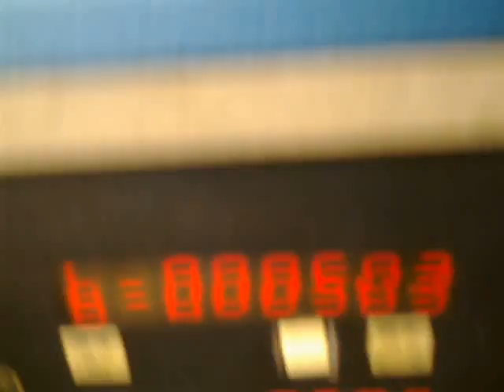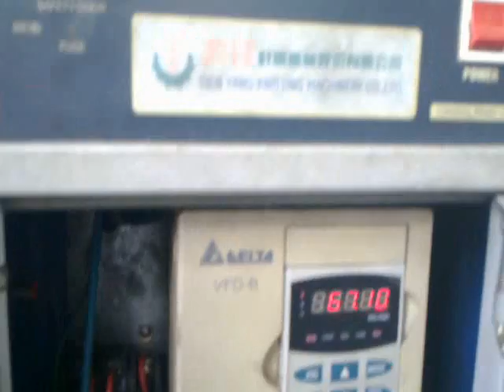Single jersey Knitting machine